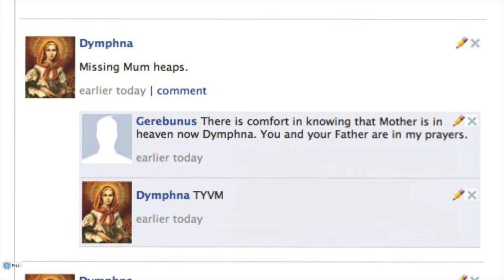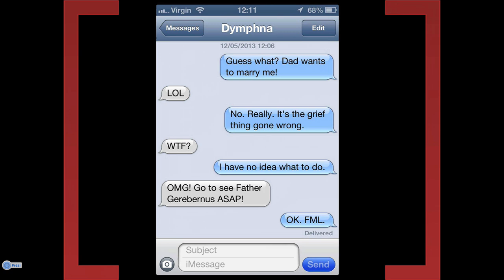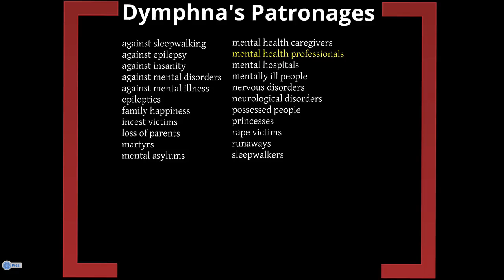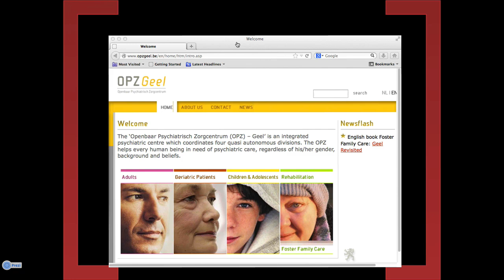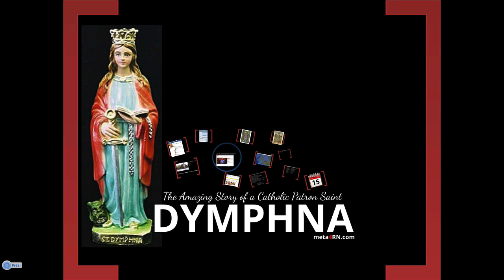Dymphna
Dymphna: the Amazing Story of a Catholic Patron Saint.